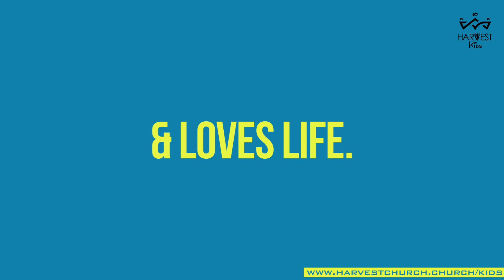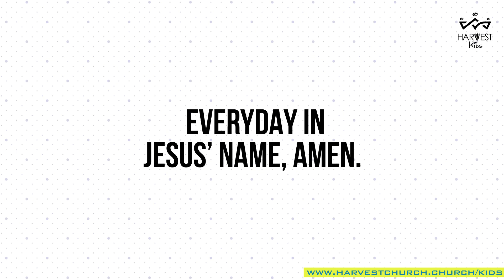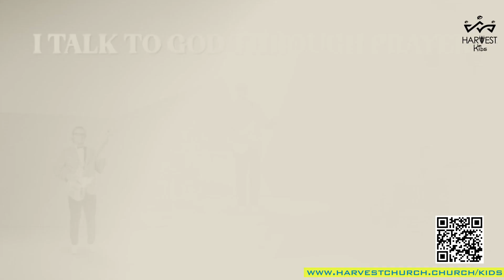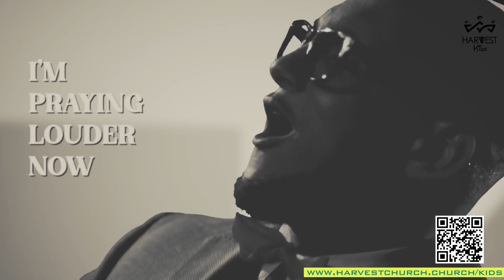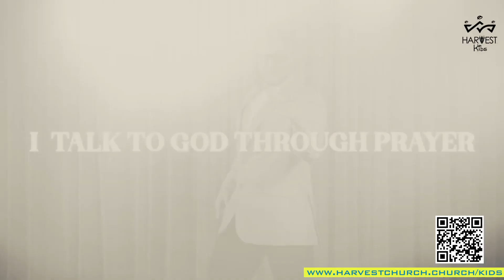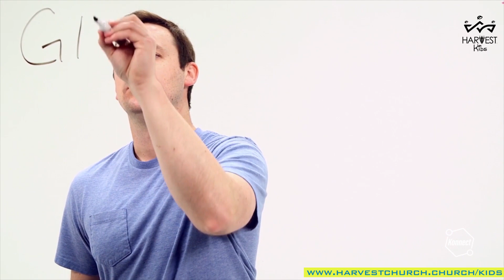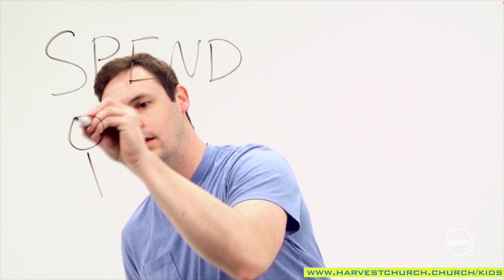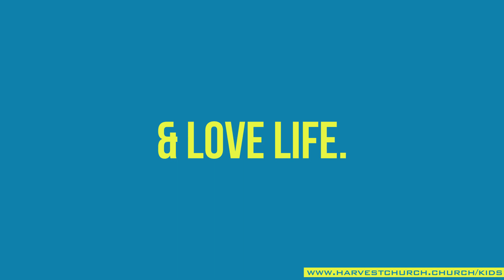Speak Lord Series - Harvest Kids Online Lesson - Week 4